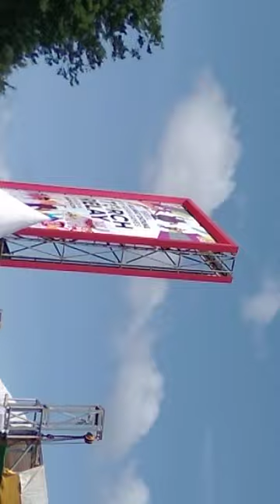PKA (6/8/2018) Part 2-1